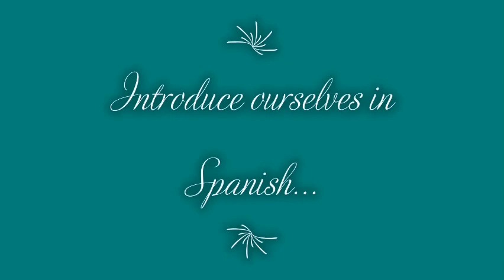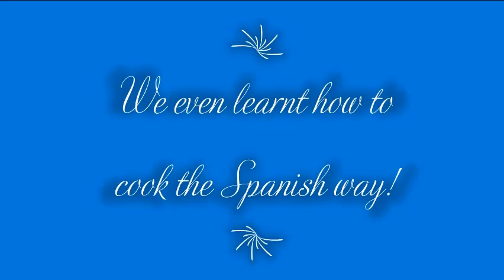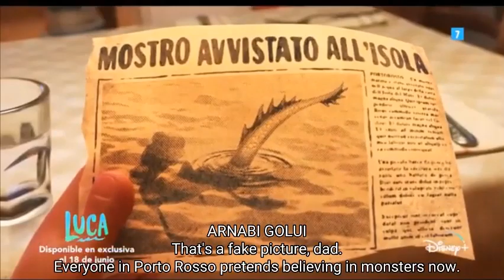VIRTUAL SPANISH CLASSES taught from MADRID, SPAIN! - CALCUTTA PUBLIC SCHOOL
Calcutta Public School recently organised a special Complimentary Spanish Course for our senior students to motivate them to use their time productively and encourage them to learn a valuable skill during this pandemic. The unique aspect of this course is that the classes are taught by Spanish teacher, Mr. Andrés Alvarez, straight from Madrid, Spain! We are excited to show you the excellent progress our students have made in just 3 months of learning Spanish the authentic Spanish way!